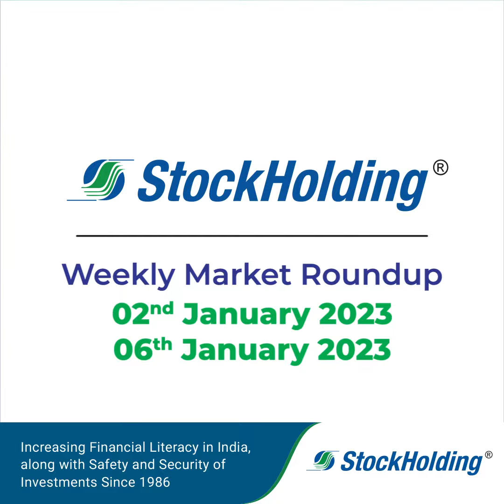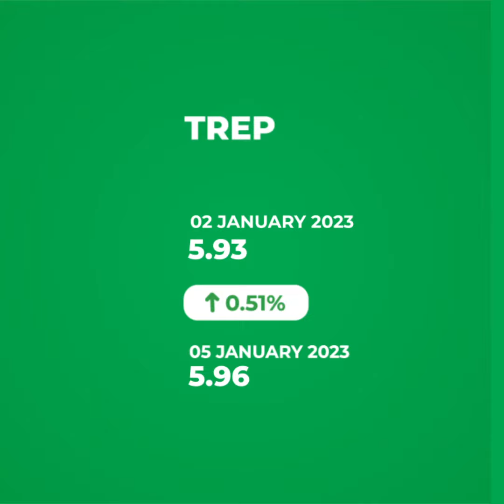Weekly Market Update | 02nd January to 06th January 2023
Had a busy week and got no chance to keep a track of the markets? Here's a WeeklyMarketUpdate to help you catch up and be prepared for the next week.

*Free AMC for a year